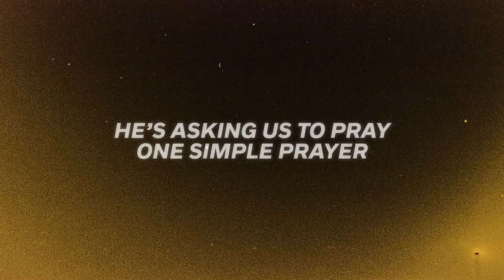Arise Shine 2019 // Conference Trailer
Arise Shine Conference 2019

Elevation Worship
Cory Asbury
Lee Cummings
John Bevere
Mark Driscoll
Robert Madu

Arise Shine is an annual conference hosted by Radiant Church and the Radiant Network for leaders, pastors, culture creators and influencers.